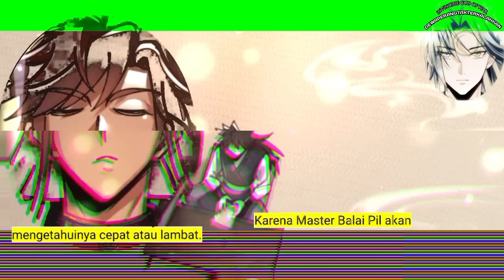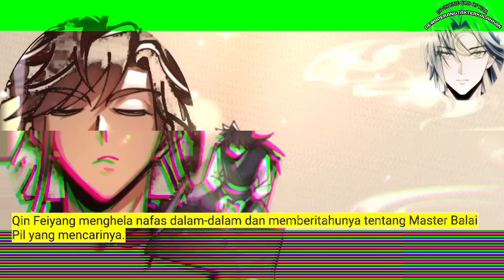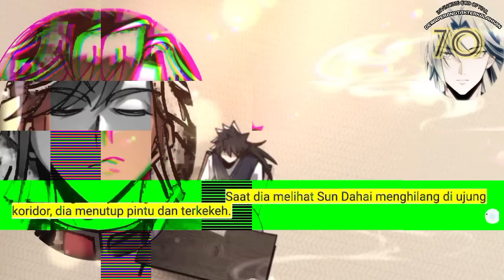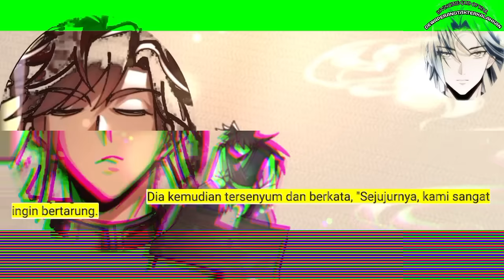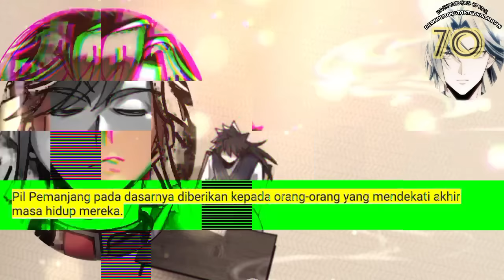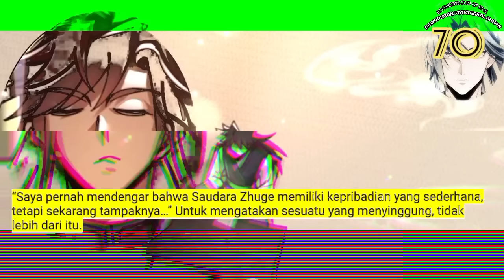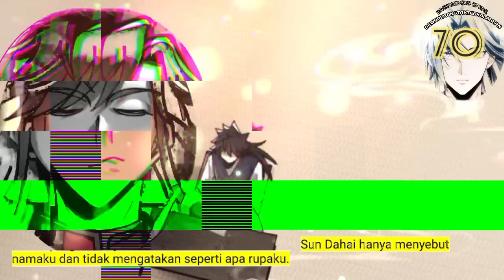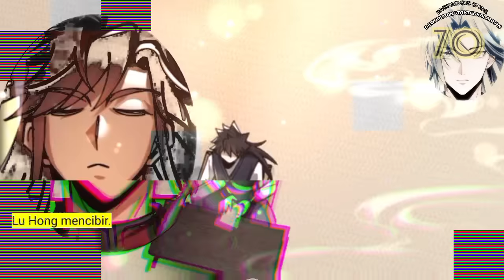Dewa Perang Tak Terkalahkan season 70